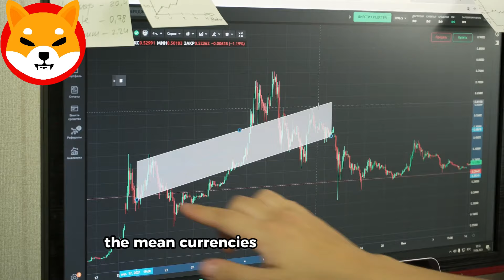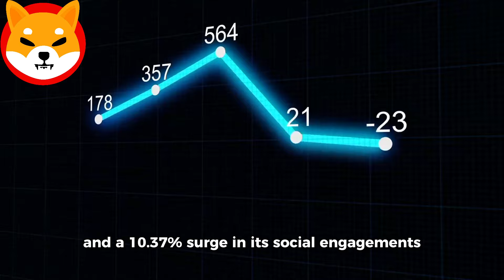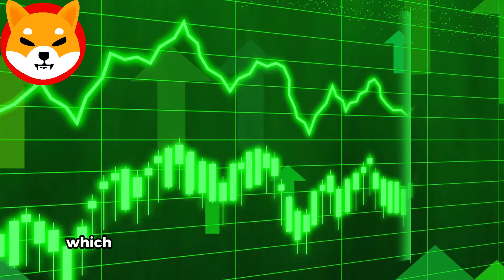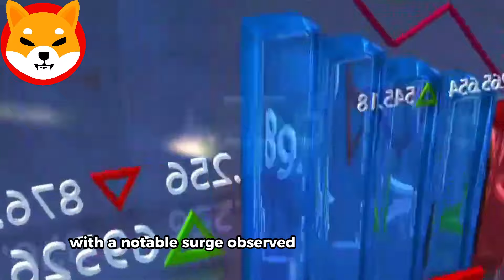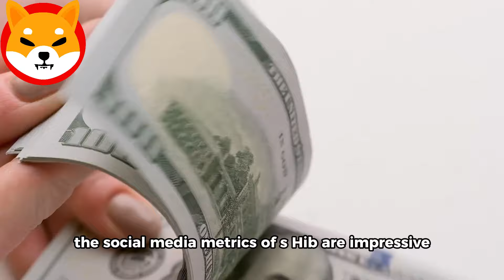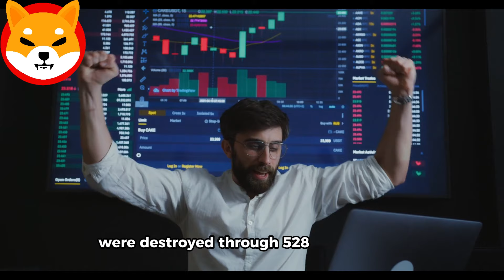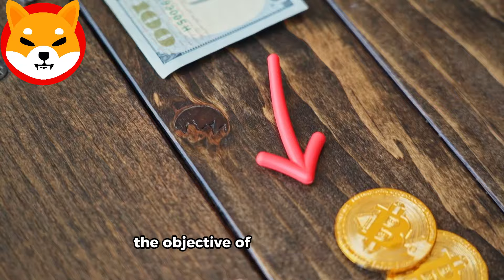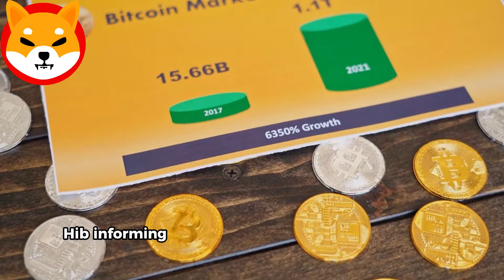SHIBA INU COIN NEWS TODAY - COINBASE ANNOUNCED SHIBA WILL REACH $17! -PRICE PREDICTION UPDATED